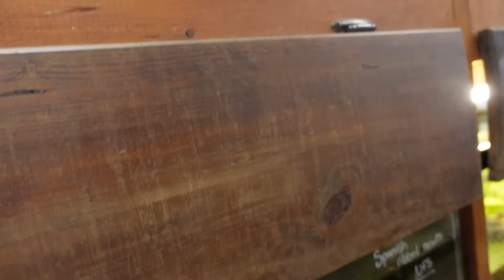I CAN'T BELIEVE QUINN BROUGHT HOME A SNAKE FROM THE PET STORE!😨